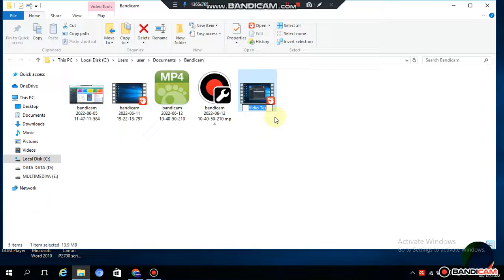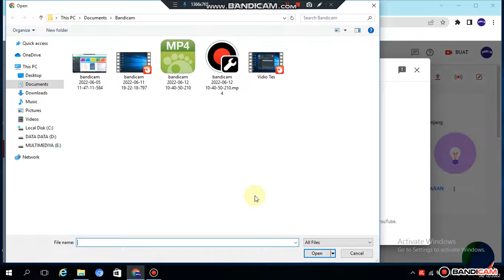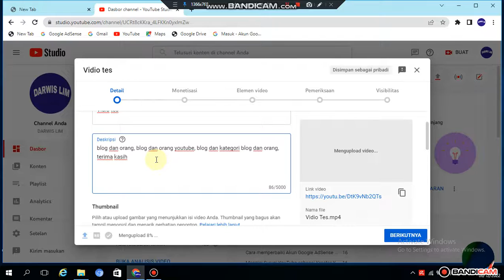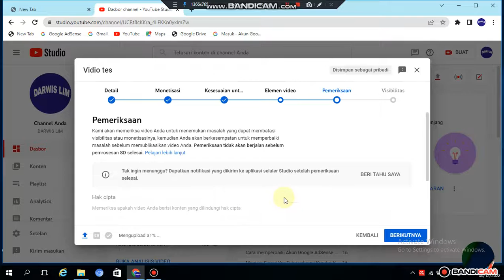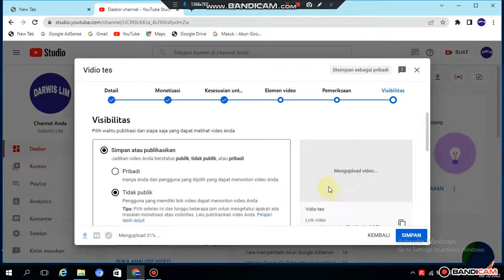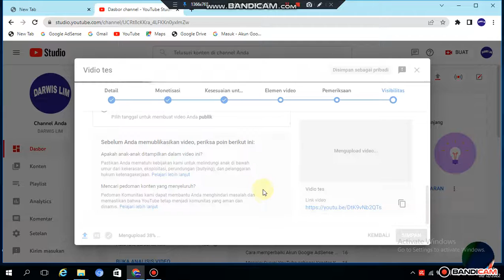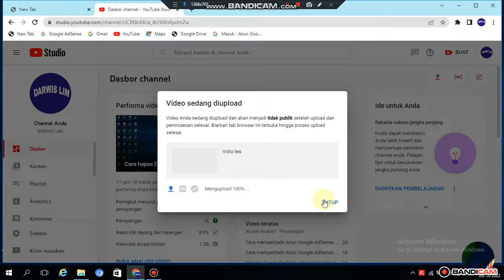Cara Upload Vidio Bandicam ke Youtube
Hai, Assalamualaikum Warahmatullahi kawan...!
Cara Upload Vidio Bandicam ke YouTube dengan cara mudah dan cepat, ikuti langkah langkah,jangan diskip supaya berhasil 100%DARWISLIM.
Terima kasih banyak atas kunjungannya, mudah mudahan video ini bermanfaat...!